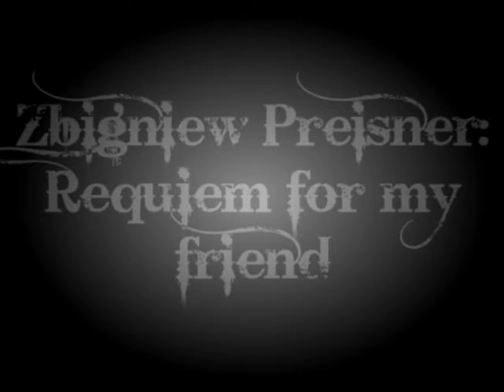Zbigniew Preisner Reqeuiem for my friend